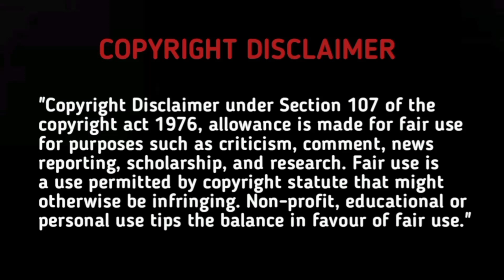Crazy queen❤️Five princes | Part 1 | Tamil Review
Master💕Pupil love story!!🌀✨

Drama: Under The Queens Umbrella

Master💕Pupil love story!!🌀✨

Smart boy❤️Crazy girl love story!!😂

Our main intention is to educate and entertain the viewers .

However if any owner of the content clips want's us to remove our video we have no problem for removing it . We will remove it so as fast as possible .

Thanking you !!